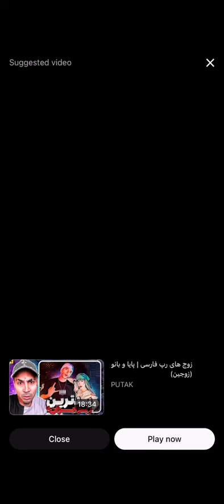March 27, 2024